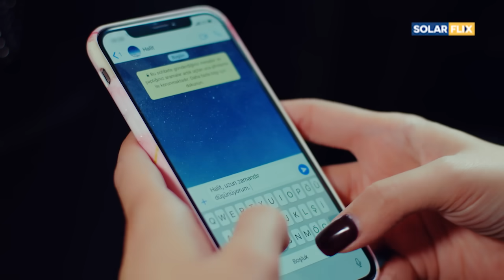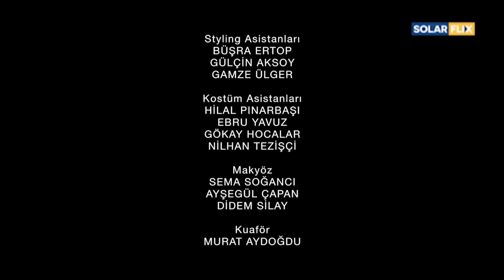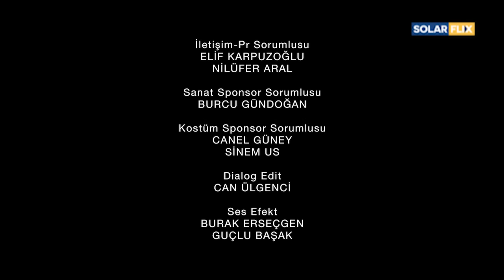Forbidden Fruit Episode 82 | FULL EPISODE | TAGALOG DUB | Turkish Drama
Ender may have done a lot of things pero para sa kanya, being a bad mother isn't one of them. Mahal niya si Erim at gagawin niya ang lahat para mapasaya ang anak niya. But now, her son is spiraling out of control at hindi niya alam paano siya makakatulong. May pag-asa pa bang magkaayos silang mag-ina or did she make the worst decision of her life?

Forbidden Fruit airs weeknights at 8PM on SOLARFLIX starting June 17 ForbiddenFruitOnSOLARFLIX SOLARFLIX is seen on Cignal Ch. 21, CableLink Ch. 33, DTT Ch. 21 in Metro Manila. Experiencing signal problems on DTT? Rescan your black box to continue enjoying SOLARFLIX.